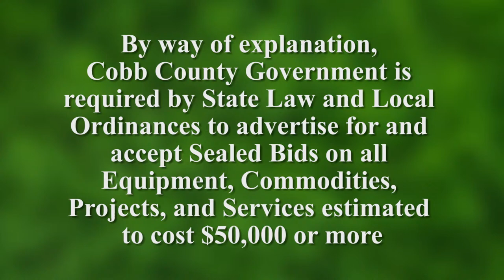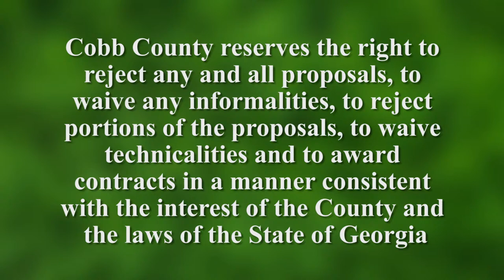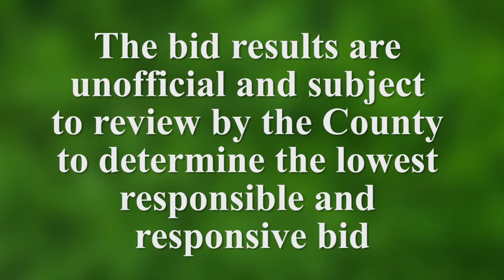Cobb County Purchasing Bid Open - 07/22/21